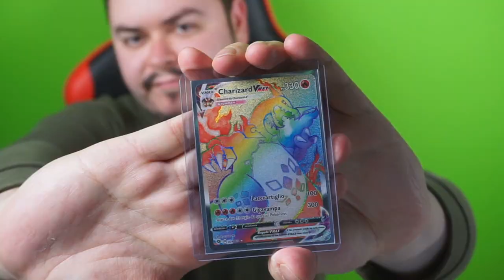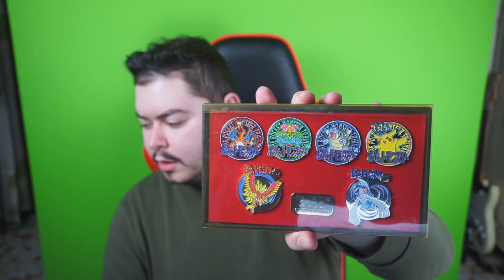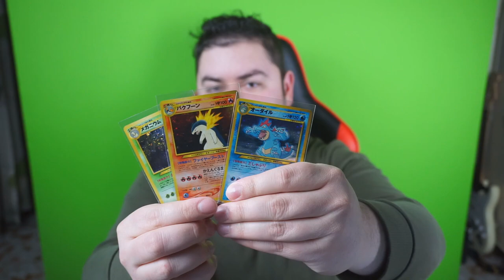Console portatili a iosa - Acquisti del mese (Novembre 2020)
Potevo pensarci prima...